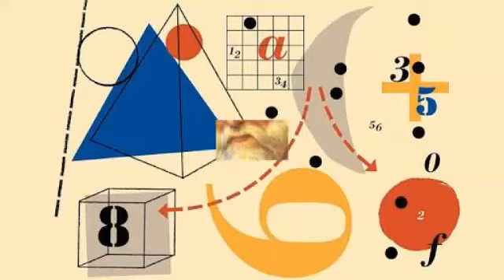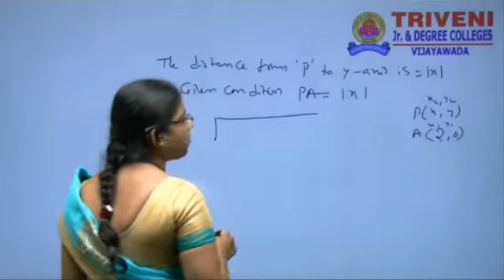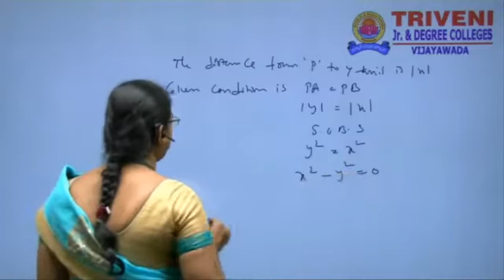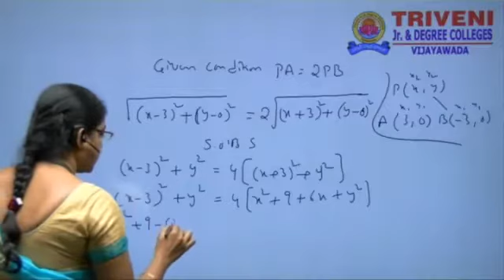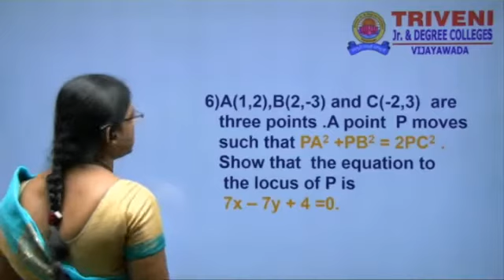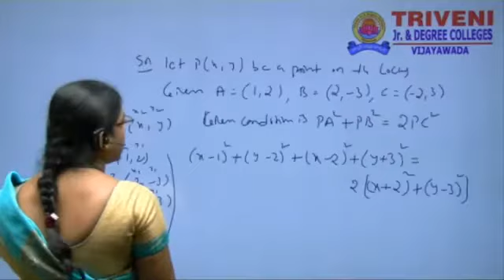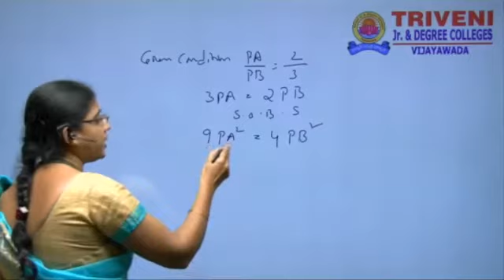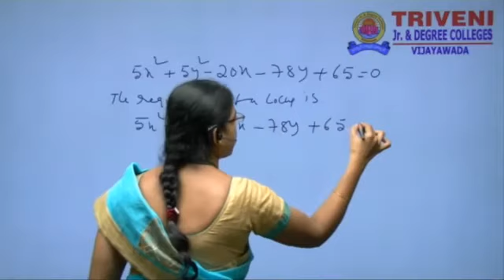JUNIOR INTER MATHEMATICS - IB (CLASS-2)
JUNIOR INTER REGULAR SYLLABUS FREE ONLINE CLASSES AT 9:30 AM

19-8-20         MATHS -1(B)
LOCUS (PART-2)

20-8-20         CHEMISTRY
ATOMIC STRUCTURE (PART-1)

21-8-20          PHYSICS
UNITS & MEASUREMENT (PART-2)

24-08-20        MATHS -1(A)
MATRICES (PART-3)

25-08-20        MATHS -1(B)
LOCUS (PART-3)

26-08-20        CHEMISTRY
AUTOMIC STRUCTURE  (PART-2)

27-08-20 PHYSICS
UNITS & MEASUREMENT  (PART-3)

28-08-20         MATHS -1(A)
MATRICES (PART-4)